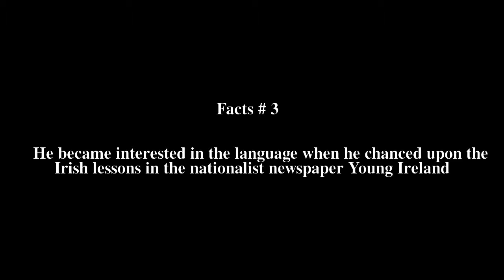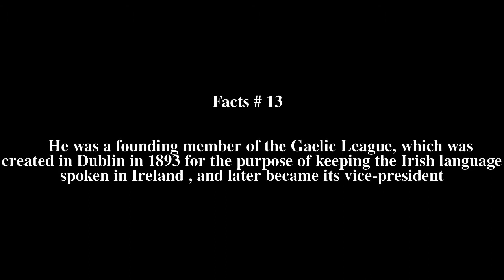Eugene O'Growney Top # 15 Facts